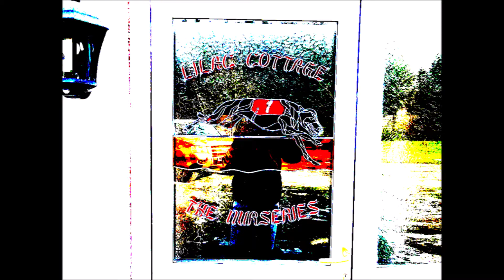8 Happy Birthday Pauline Pointion